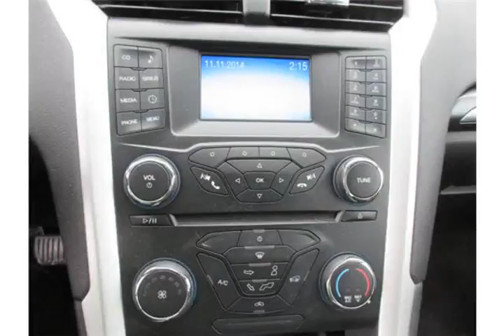Edwards Mazda - 2014 Ford Fusion SE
Edwards Mazda - 2014 Ford Fusion SE 17967